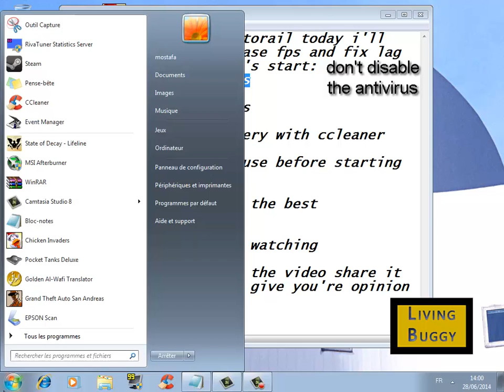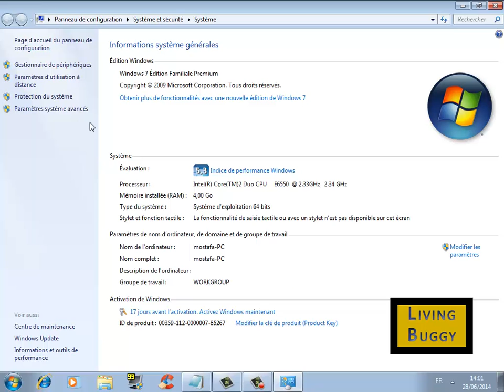[TUTORIAL]How to Increase fps and fix lag in Grid Autosport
In this tutorial i'll show you how to increase fps and fix lag in Grid Autosport if you like the video you subscribe share it and give you're opinion with comments :D.

System Specs:
Intel Core 2 Duo E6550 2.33GHz/4MB L2/1333MHz
4GB RAM/DDR3